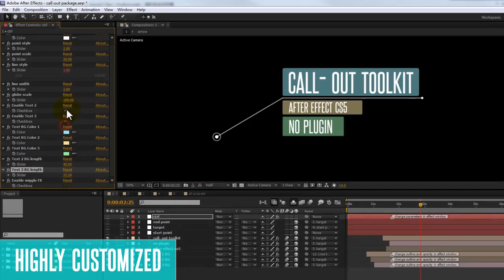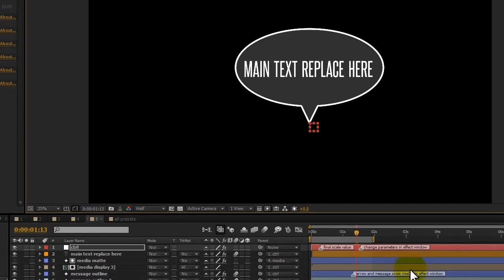Call-Out Toolkit Package (After Effects Template)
Features:
- 4K after effects CS5 project (or highter)
- Compatible with all language of After Effect
- 5 category over 20 animation scene compositions are included
- HD video tutorials are included